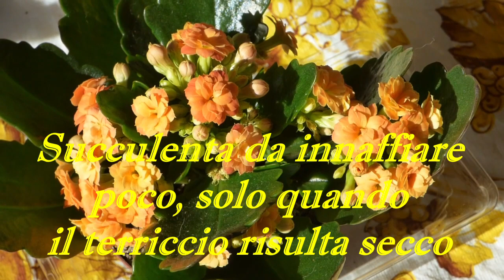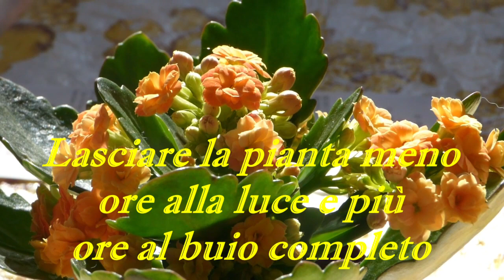Kalanchoe blossfeldiana cura e consigli Splendida fioritura invernale ora nei vivai e Garden Center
Kalanchoe blossfeldiana cura e consigli
Splendida fioritura invernale di questa pianta succulenta conosciuta anche come Calancola, pianta brevidiurna della famiglia delle Crassulacee, ora nei vivai e Garden Center
Foto, video e piante dal Piccolo Giardino di Monfestino, Italia
CMFR